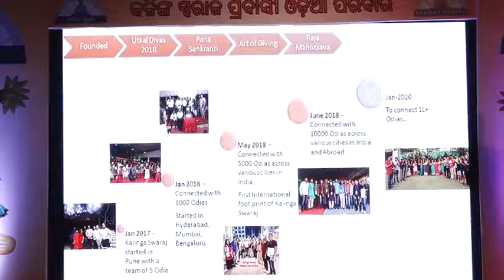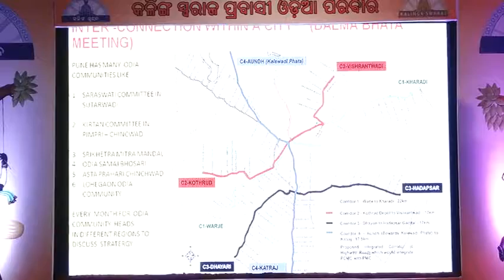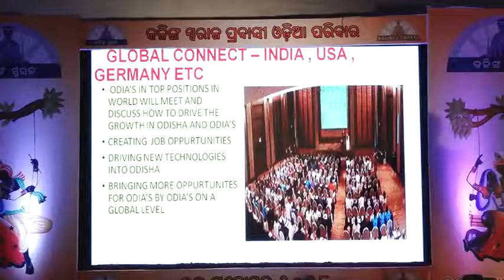Shivashis talking about kalinga Swaraj Mission & Vision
IT IS AN HISTORICAL MOMENT for all Odia’s .
"We all for the FIRST TIME EVER brought our CORE CULTURE OUTSIDE ODISHA , our pride and parampara!
 Celebrated in a Grandeur way ! In two states PUNE & HYDERRABAD,
Today thousands and thousands of people are talking about ODIA'S. Today thousands of Odia are proud after the mega get together and feeling proud to be an Odia .

NEXT year it is going to be in 5 cities .
Year after year it will grow bigger and represent our culture to MARATHI’s , Bengali’s , Tamils , jains and other potraying the RICHNESS of our culture.

Making all other community talk about odisha , its culture and instill PRIDE within an ODIA where and ODIA will feel proud to say , YES ! That is my state odisha , i belong there !
YES am an odia and this is my culture.

Proud to be an ODIA